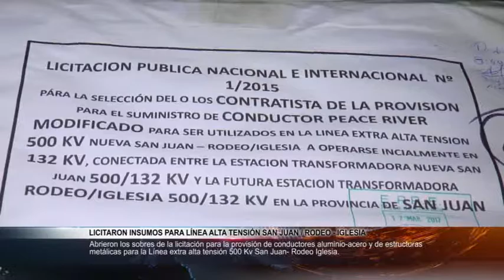SAN JUAN CONSTRUYE 170 - MADEREROS